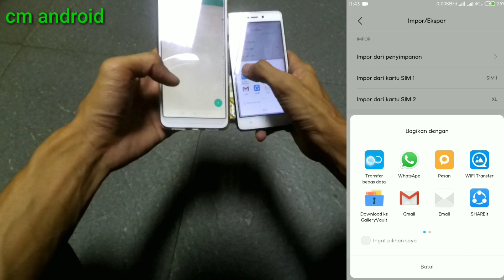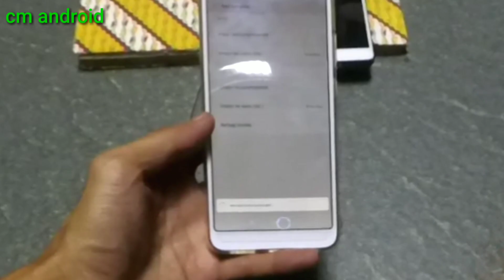cara memindahkan semua kontak ke hp lain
Hallo sobat youtube, kali ini gw bakal kasih tutorial cara memindahkan atau transfer kontak sekaligus smartphone smartphone xiaomi. Nah bagaimana caranya, simak video berikut ini ya.